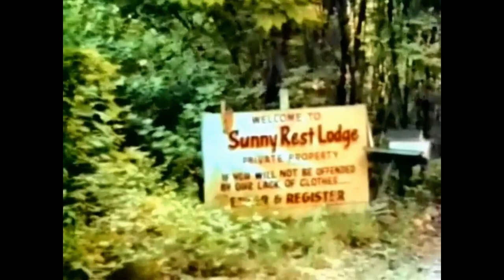All of Me 1963 - Alice Denham, Brenda Denaut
A television producer helps a woman assaulted on the waterfront and takes her to his apartment to recover, where she recounts her recent adventures in New York and he discusses Nudism.
Director - Joel Holt
Writer - William Rose (screenplay)
Stars Brenda Denaut - Joel Holt - Alice Denham (uncredited)
She was embarrassed ...by her natural beauty!
Born to be bare!
The Story of a BIG Girl

Language - English
Filming locations - Palmerton, Pennsylvania, USA